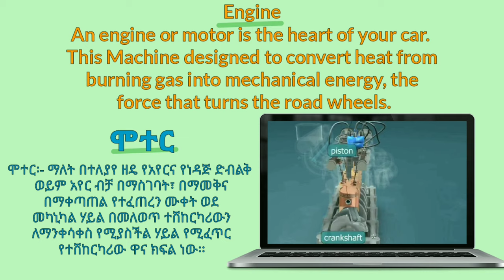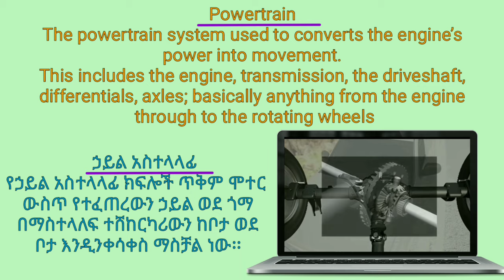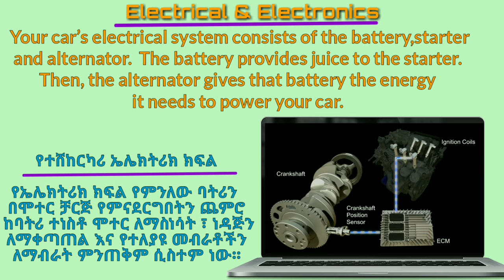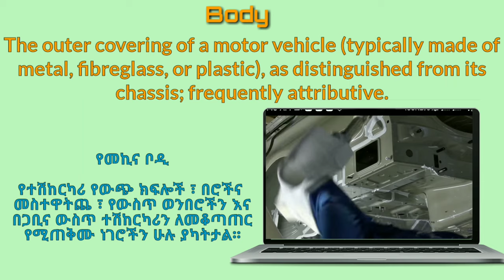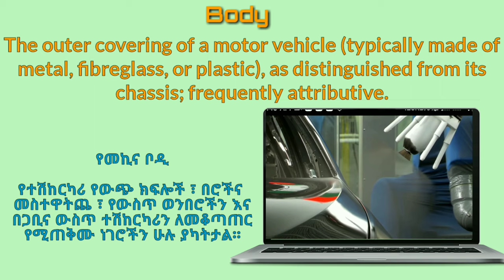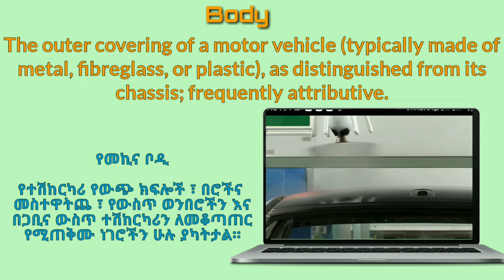Five Main Automotive parts & Structure | አምስቱ የተሽከርካሪ አወቃቀርና መሠረታዊ ክፍሎች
ሰላም ሰላም የተከበራችሁና የተወደዳችሁ የዩቲዩብ ቻናል ቤተሠቦቼ እንኳን ወደ Mukeab Pixels በሠላም መጣችሁ ። ዛሬ ይዬላችሁ የመጣሁት አምስቱን የተሽከርካሪ አወቃቀርና መሠረታዊ ክፍሎችና እንዴት እንደሚሠሩ ሲሆን በቀጣይም ተከታታይ ክፍሎች ስላሉት ሙሉውን ተከታተሉት
እንግዲህ በዛሬው Video አሪፍ እንደተዝናናችሁ ተስፋ አደርጋለሁ።
ይህን Video ከወደዳችሁት Like ጠቃሚ ሆኖ ካገኛችሁት ለሌሎች እንዲደርስ Share ያድርጉ።
አዲስ እንድሠራላችሁ እምትፈልጉት ነገር ወይም እስከዛሬ በሠራኋቸው Video ላይ አስተያየት ካለችሁ Comment ላይ አስቀምጡልኝ።
 Mukeab Pixelን ስለጎበኛችሁ በጣም አመሠግናለሁ
እነዚህን Video ብታዩዋቸው ትጠቀማላች
 ____you may like this_____
አምስቱ የተሽከርካሪ አወቃቀርና መሠረታዊ ክፍሎች